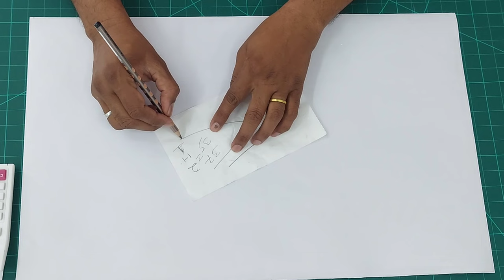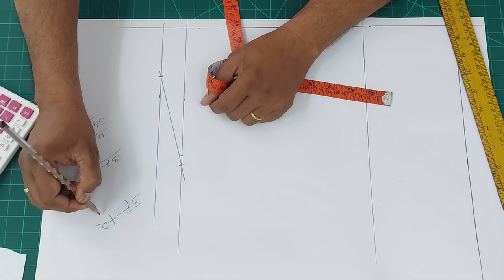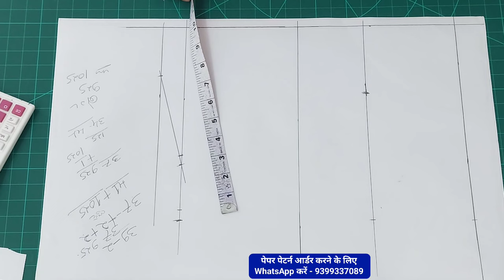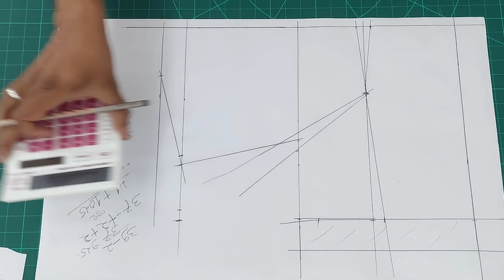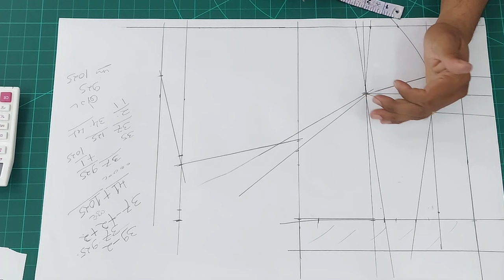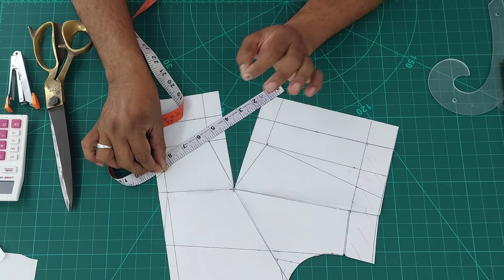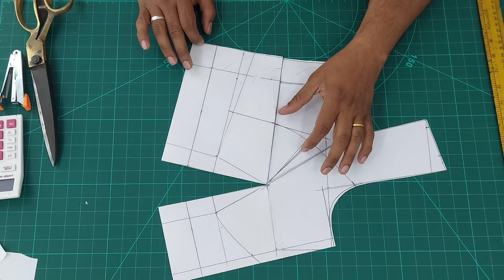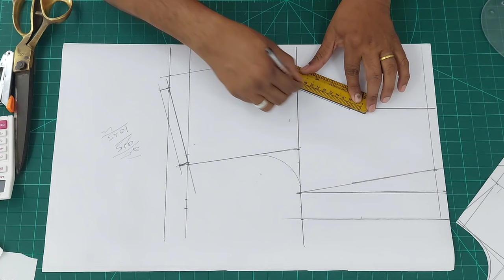शुरू से सीखे कटोरी ब्लाउज की कटिंग नए तरीके से | How to cut Katori blouse ki cutting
Hello doston aapko Aaj Katori blouse ki cutting sikhai gai hai aur aur Katori blouse Ka Aisa Tarika bataya gaya hai ki aapka Katori blouse kabhi bhi bigadega nahin bilkul badhiya aur Aasan Tarika bataya Gaya Hai is video ko dekhne ke bad aap Kisi bhi size ka Katori blouse cutting kar sakte hain beginners Logon ke liye to yah bilkul shuruaat se cutting sikhane ka behtarin mauka Hai To video per Agar Pahli visit kar rahe hain to channel ko subscribe kar lena BEL icon avashya dabana all caption ke sath Milte Hain Kisi next video mein tab tak ke liye.

Quiries Solved
Katori blouse cutting formula
simple blouse
blouse ki cutting
Parag tailors
armhole arm
hole cutting